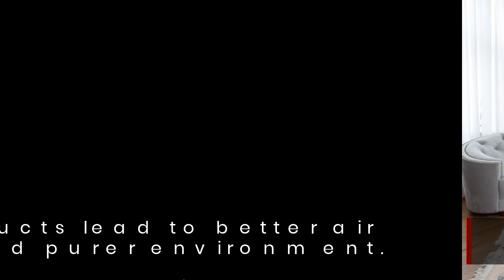Create Healthier Clean Environments With Non-Toxic Eco-Friendly Solutions In Spokane